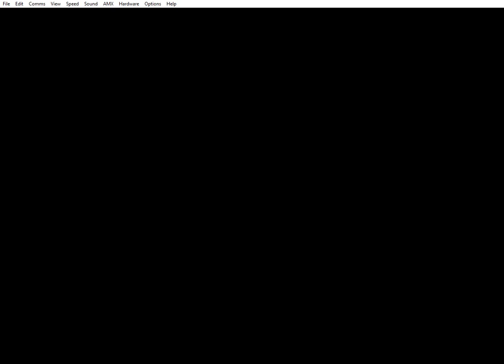Elementum (Up to level 24 in one game)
My effort in the first round of the high score competition on the Stardot forums (Season 15). Elementum is a new game for the BBC Micro/Acorn Electron which demands lightning reflexes and a very steady hand. Not for the faint-hearted!